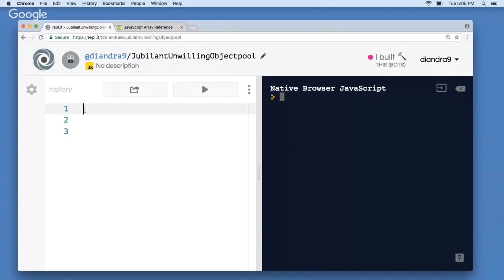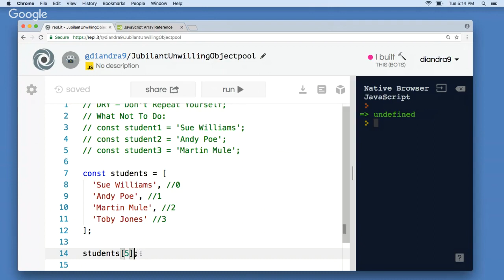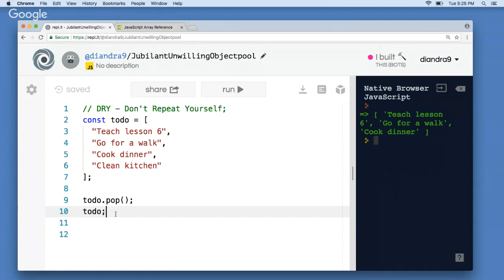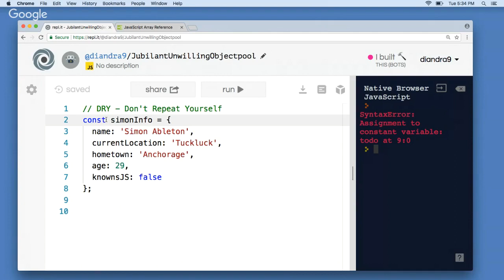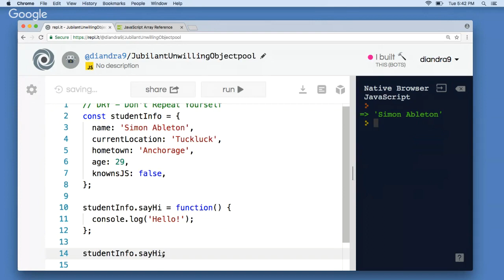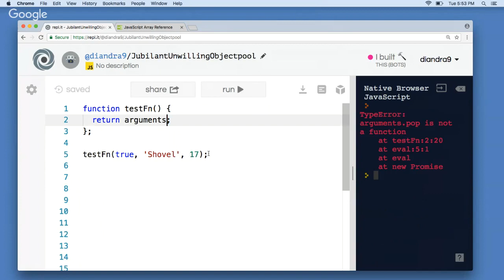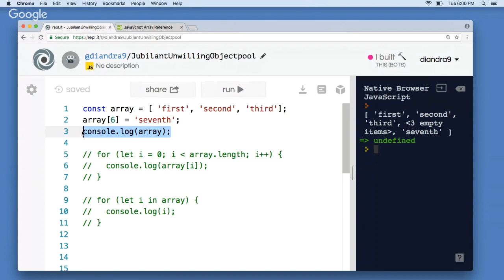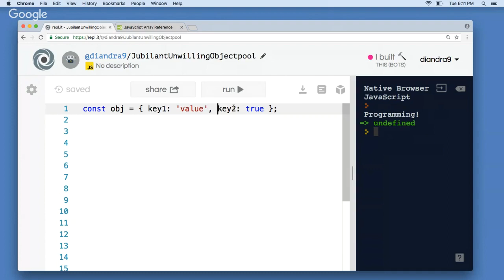Lesson VI - Arrays & Objects - Section 1 - Lambda School Mini Bootcamp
Join the Lambda School Web Development Mini Bootcamp, an 8-day introduction to the fundamentals of web development: HTML, CSS and JavaScript.